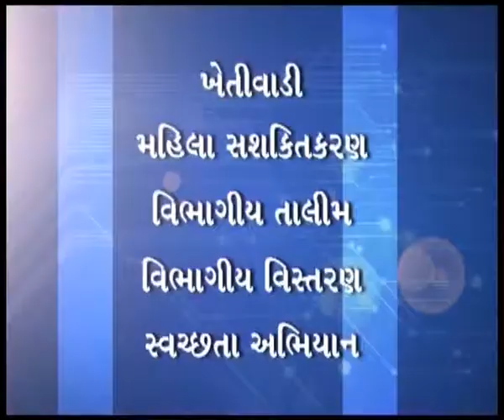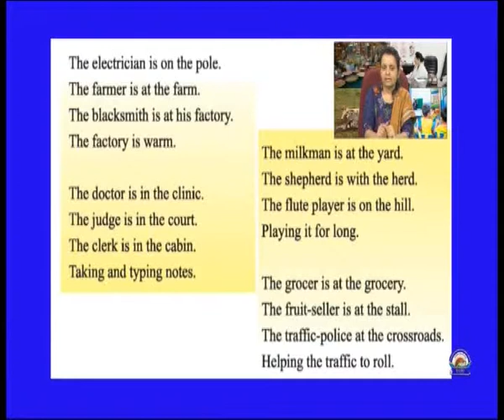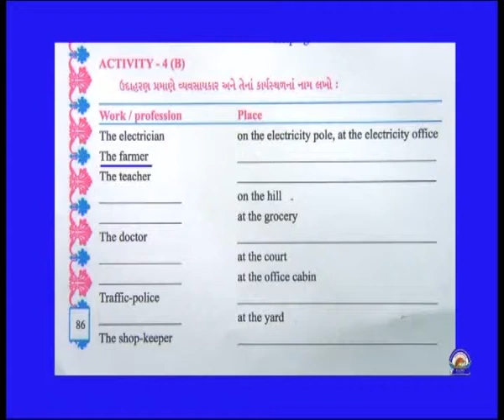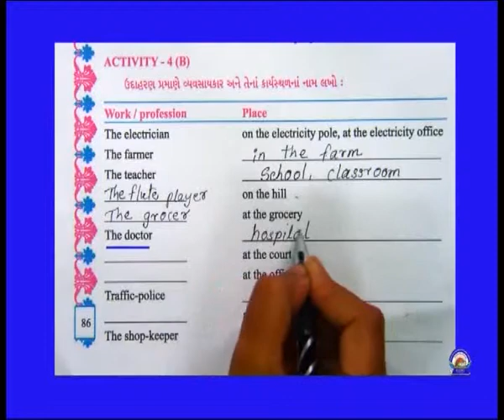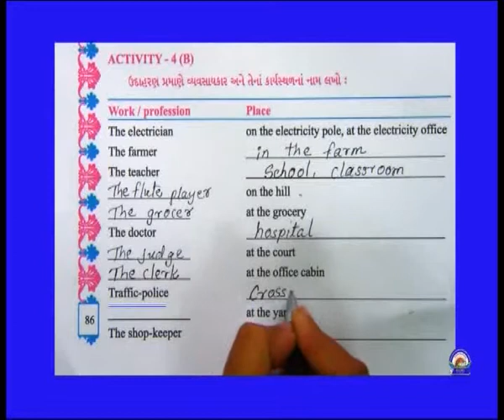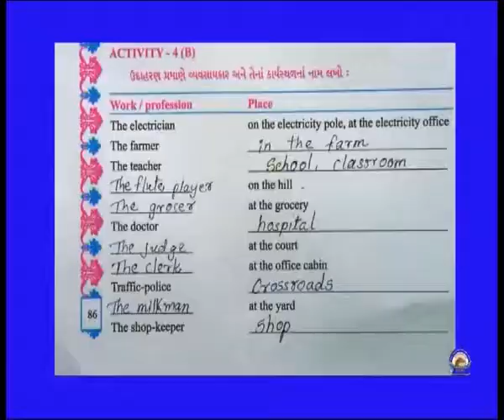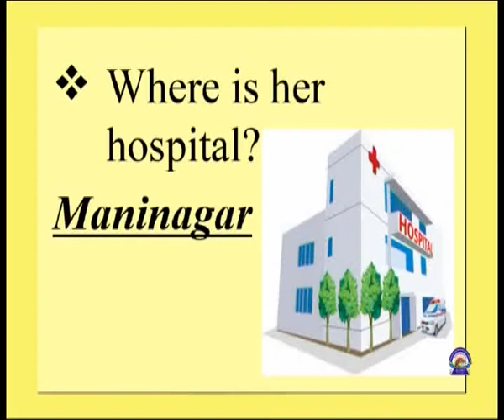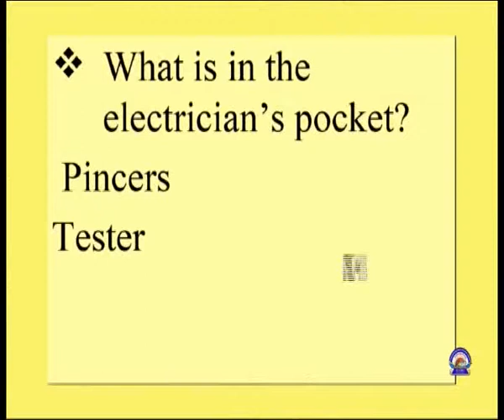VCP-Std5-Sem2-Unit5-Epi-7(64)-Act 4(B), 5